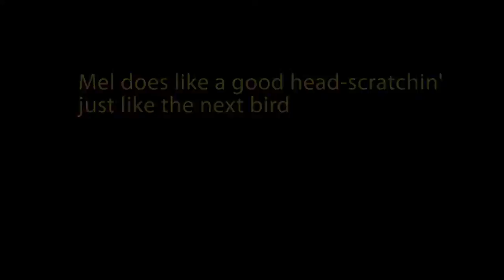Emu Mel likes her head scratched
Our female emu Mel likes her head scratched like the next bird. She has been with us now for a while and she has settled in pretty nicely.